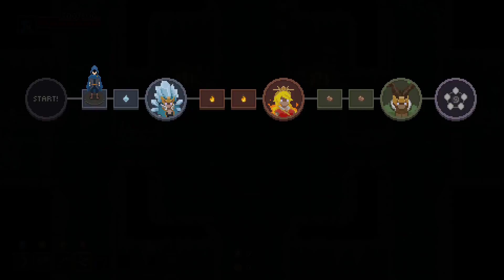ЭЛЕКТРО ОМНИСЛЭШ / WIZARD OF LEGEND прохождение Варлока - 1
Wizard of Legend - прохождение нового рогалика про волшебников и подземелья.

Если Вам понравилось видео, то подумайте над кликом по кнопке "лайк"! Это большая помощь!

Об этой игре:

"Wizard of Legend это скоростной рогалик который использует динамичный бой на заклинаниях. Быстрое передвижение и еще более быстрые касты позволят Вам комбинировать спеллы в разрушительные атаки против врагов!"